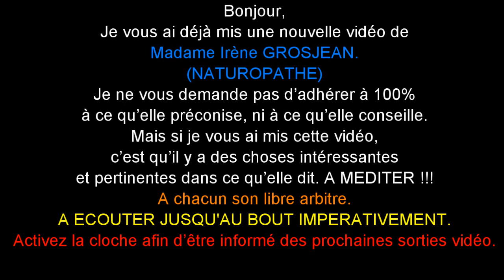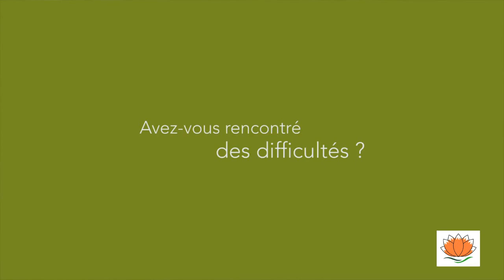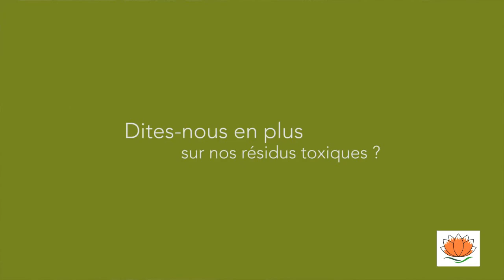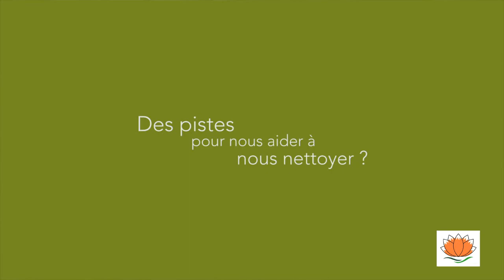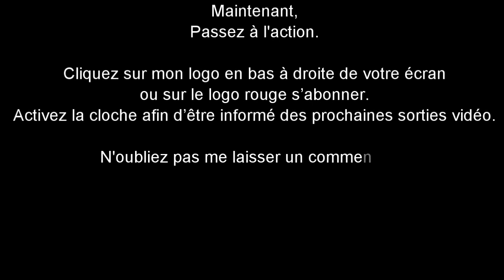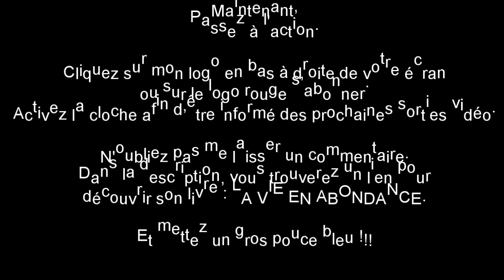REPORTAGE DECOUVERTE N°2 : Comment VIVRE MIEUX, les secrets d'IRENE GROSJEAN très grande Naturopathe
Des conseils passionnants de naturopathie du début jusqu'à la fin !!

Elle nous explique comment et pourquoi manger cru pour éviter les maladies, rester en bonne santé, ou aider à soigner le cancer. Elle nous guide vers la guérison. Elle nous explique comment la naturopathie peut aider à prévenir et à soigner les maladies.
Soyez ouvert et prenez ce que vous voulez.
La naturopathie fait partie du bien-être et découvrez la avec Irène Grosjean célèbre naturopathe !

COMMENT ME SUIVRE
1. Retrouvez-moi sur mon Site/Blog
2. Retrouvez-moi sur ma page Facebook
3. Retrouvez-moi sur Mon Tweeter